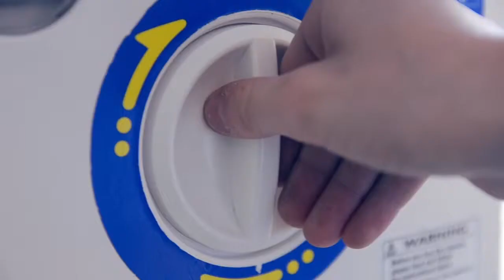Dragonball Z UDM Burst 13 Ad | Unoffical Fan-made DBZ Advert | Gashapon [Capsule toys]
So I think this is it!
This was made for a Digital Compositing unit at University. This was my first full scale project using After Effects and Maya. The aim was to make an entertaining advert to show case lernt compositing and animation skills. All the filming and editing was done by myself, audio was a mix of self recorded sounds and referenced from other sources.